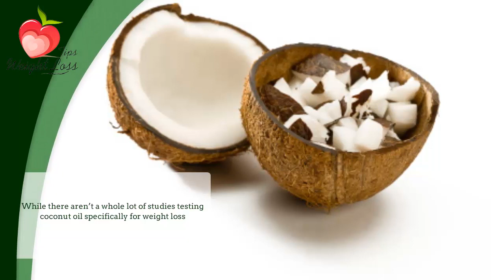Coconut Oil for Weight Loss | Coconut Oil Helps You Lose Weight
Coconut oil contains some very healthy fatty acids, among them the highly anti-microbal lauric acid  and capric acid.

 Moreover, a diet high in MCTs has long been known to be an effective treatment for childhood epilepsy, and is in use at many of the major hospitals in the US.

While there aren’t a whole lot of studies testing coconut oil specifically for weight loss.

The studies that have investigated its effects on metabolism seem to point to the conclusion that coconut oil can be a valuable addition to the diet of people trying to lose weight

How much of it you need is still unknown, though Sally Fallon of the Weston A. Price Foundation suggests one tablespoon with every meal

 Coconut oil can certainly fit into a moderate calorie diet for weight loss. And it just may have the additional benefits of increased fat burning, calorie expenditure and reduced hunger.